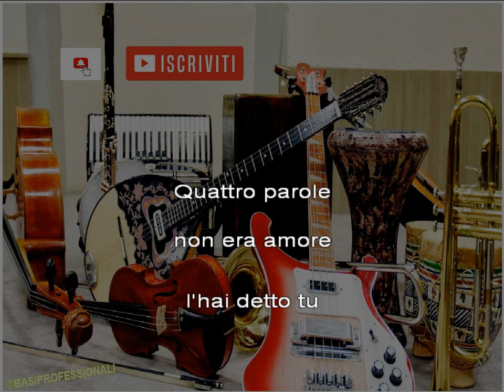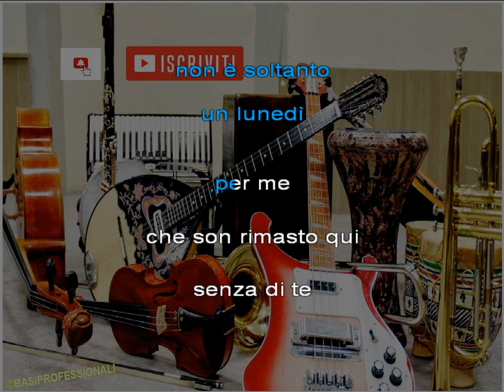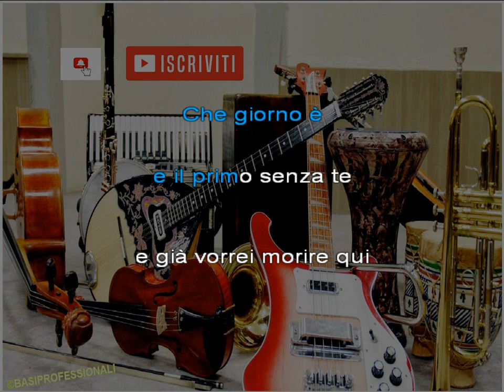WESS★CHE GIORNO E'★KARAOKE(NEW VERSION)